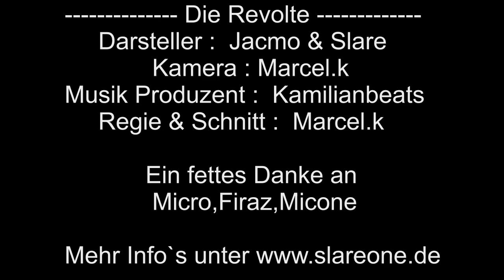Slare feat. Jacmo - DIE REVOLTE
Slare featering Jacmo " DIE REVOLTE" produced by Kamilianbeats.
Der erste Track von Slare One und dan gleich ein fettes feater mit Jacmo.